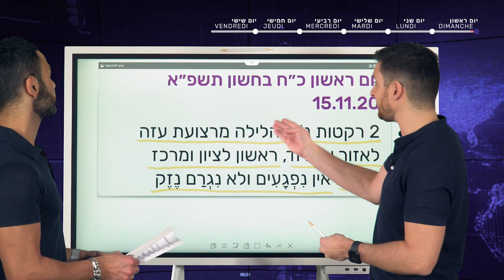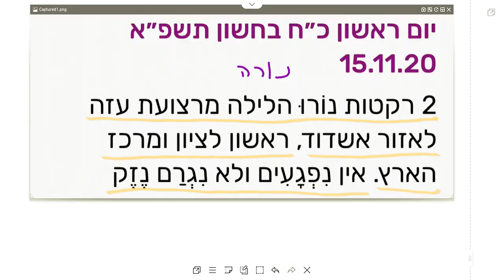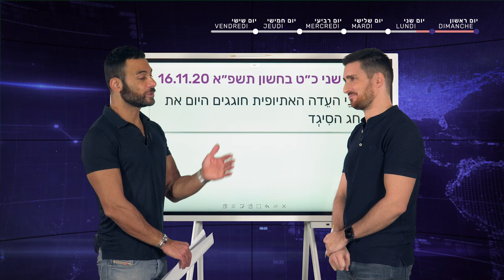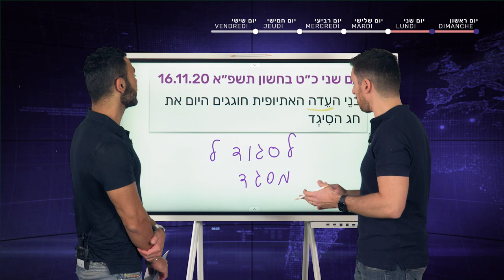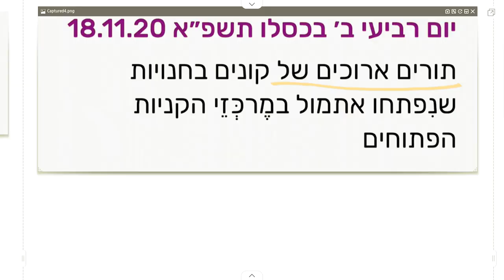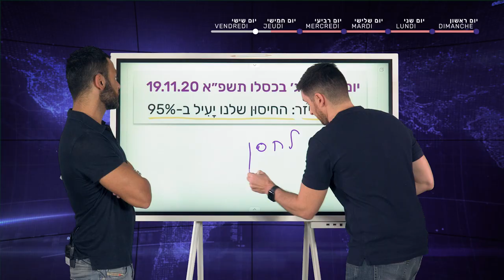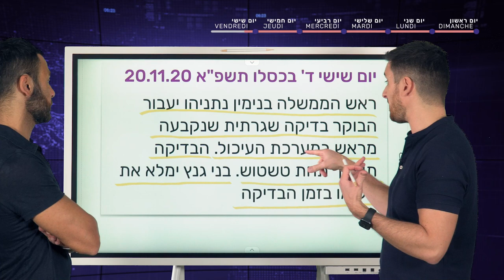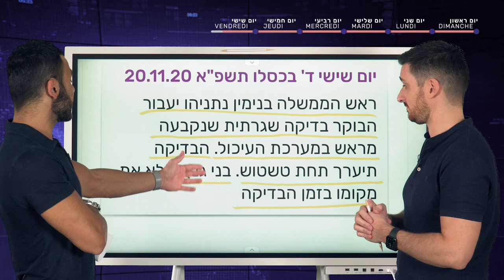Actu en VO 20.11.2020 | À cours d'hébreu (actualité israélienne pour francophones)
Itsik et Élie, vous présentent l'actualité de la semaine en hébreu !